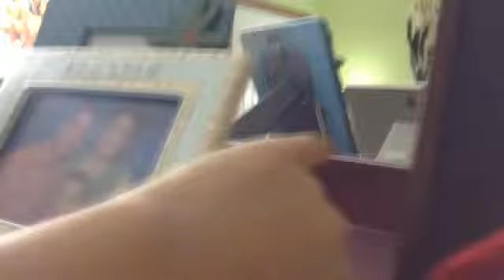SMPB1: Mario's Easter 2016